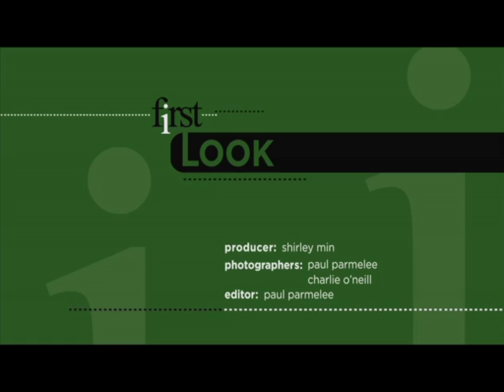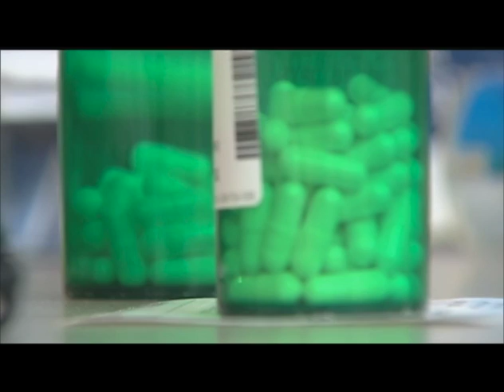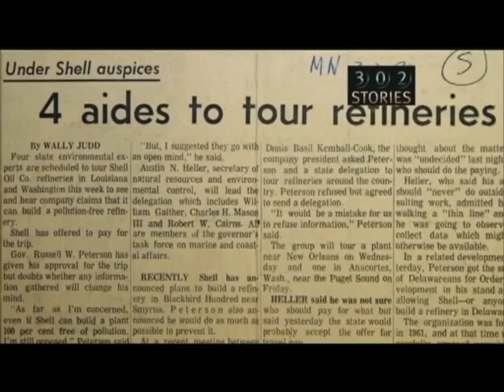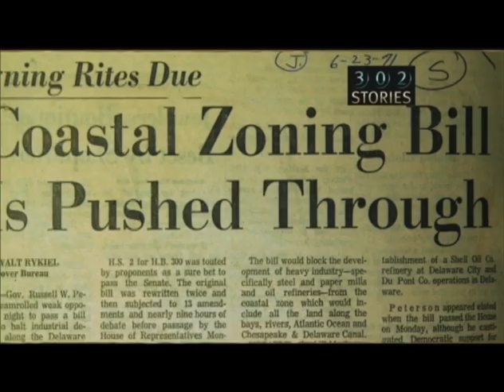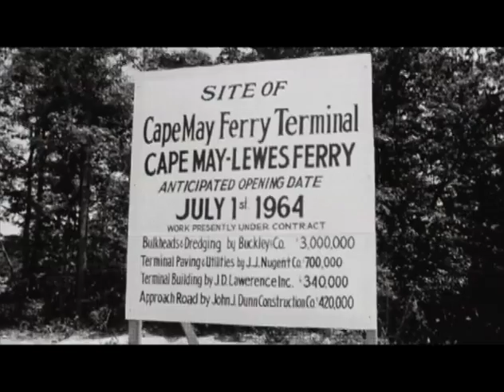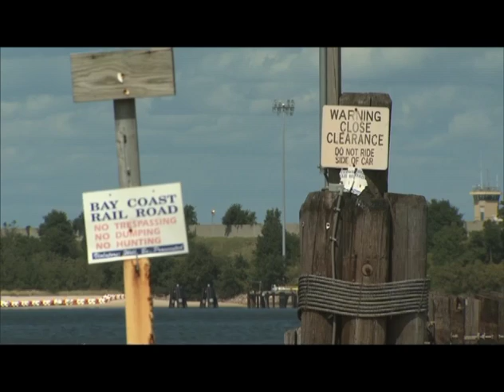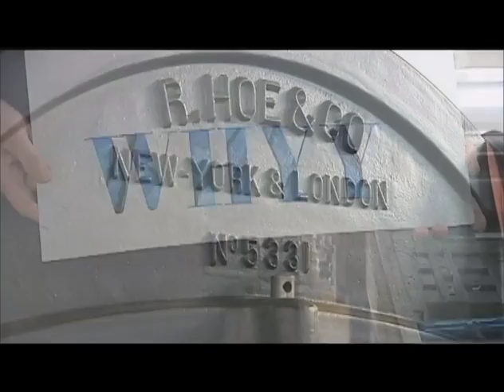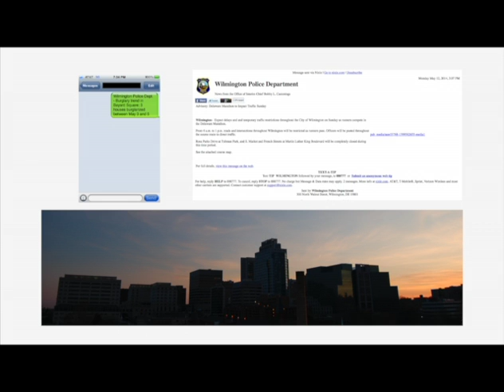WITN presents WHYY's "First" - June 20, 2014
The broadcast of "First" is a partnership between WITN-TV22 and WHYY-TV. Originally produced by, and airing every Friday on WHYY with rebroadcasts on Channel 22, the program is Delaware's public media newsmagazine. With "First",  WHYY explores issues ranging from the economy and education to the arts and culture that make up the First State. Meet interesting newsmakers in the "First Person" segment and review headlines of the week with "State of Play."